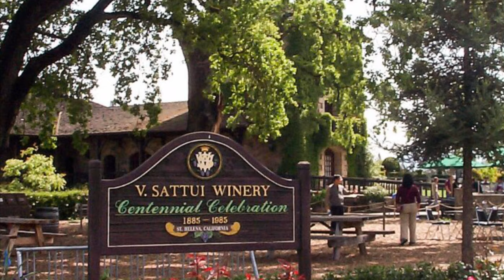South Sudan Refuges